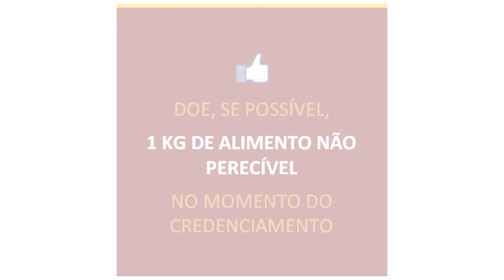Fórum Bilingue 2017 - Diálogos entre Antropologia e Arte Surda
Apresentação sobre o 1º Encontro do Fórum Bilíngue 2017, sobre Diálogos entre Antropologia e Arte Surda